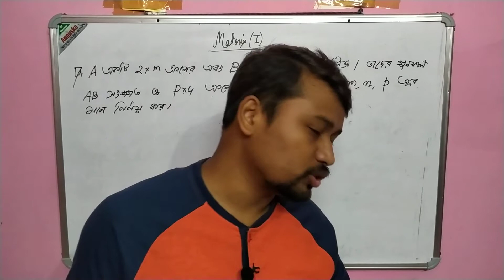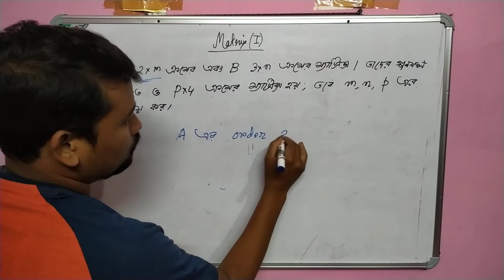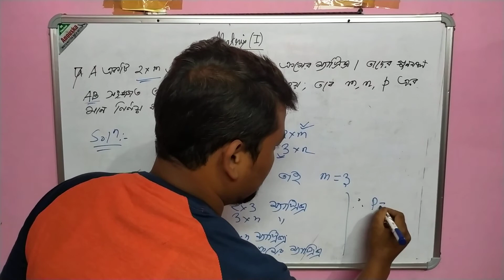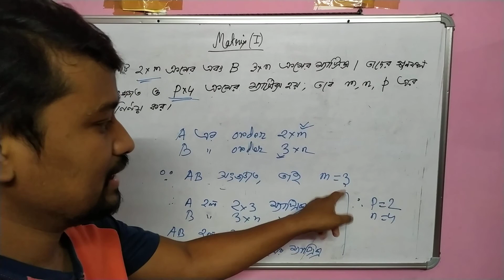Matrix in Bengali||Class 12 Bengali Medium||Problem Solution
Here I discussed a very important problem related to order of a matrix and relation between orders of two matrices and condition for conformability of product of two matrices.If you missed the theory class,then here is the link

matrix,
matrix in bengali,
matrix for class xii,matrix for class 12 in bengali,
matrix chapterwise solution,
matrix for IIT,
matrix for JEE,
WBCHSE HS Math Class 12 in Bengali,
Math With Jiban,Math by Jiban Sir
solution of matrix equation